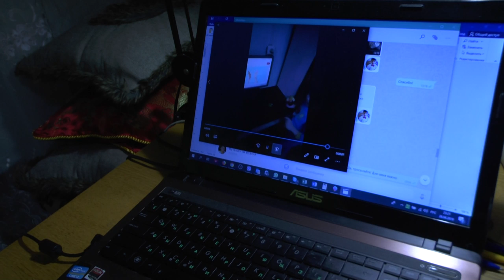Марк и мама Олеся - начало пути в другую жизнь